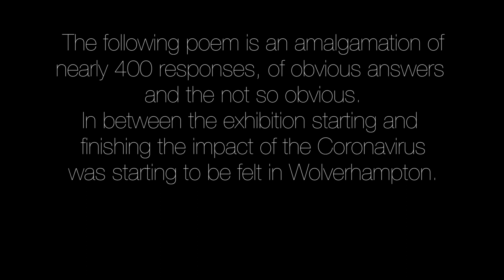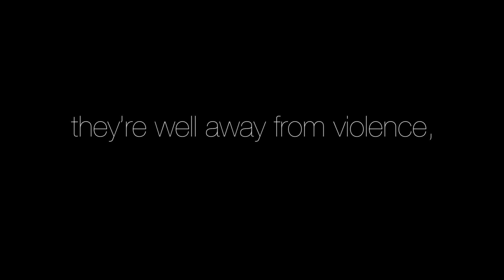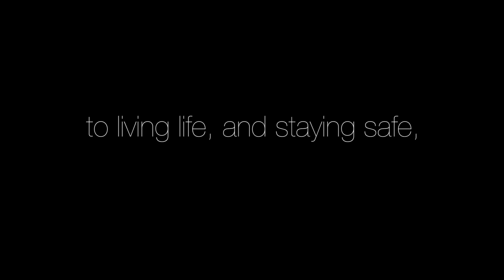Wishing One and All Safe Home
It is in times like this that we see the City of Wolverhampton come together and know that home really is where the heart is. The city’s Poet Laureate, Emma Purshouse, collected all the tags and has created a poem, which is timely – what a gift to the city, and beyond!

Emma Purshouse – Wishing One and All Safe Home